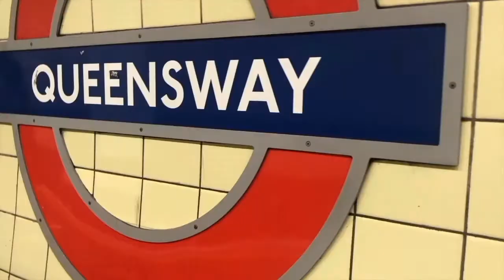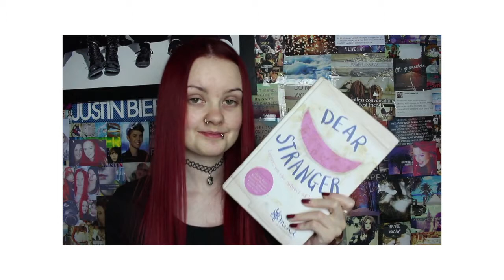100 Reasons To Stay Alive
YoungMinds
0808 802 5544 (parent helpline)